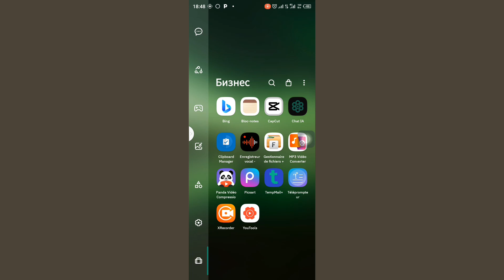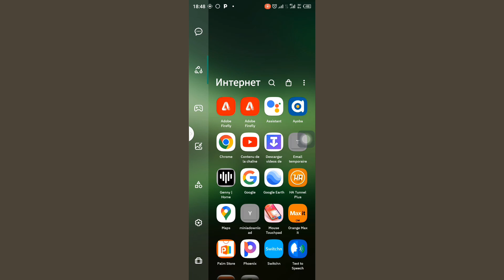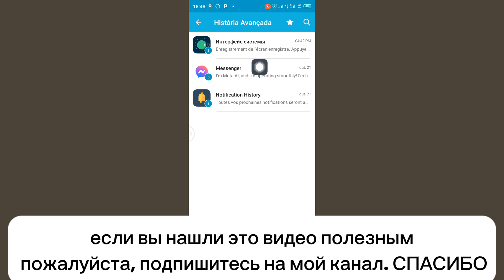Восстановить удаленные сообщения 2024 || Как восстановить удаленные сообщения в Messenger